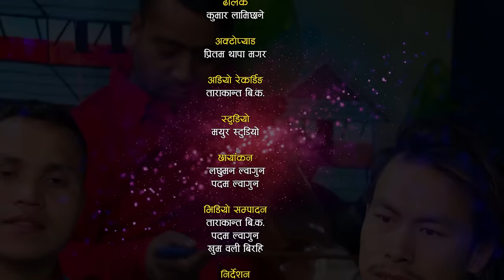Beshi Belghari | बेशी बेलघारी | रुममा लगेर आट गर्न नसकेपछी भयो यस्तो...| Kishan Vs Nirjala | EP 42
सूचना विभाग दर्ता नं: ३४५८-२०७८/७९ प्रेस काउन्सिल सुचीकरण नं. : ३४७७

सञ्चार क्षेत्रमा परिबर्तनको आवाज जलजला टि भी द्धारा सञ्चालित Jaljala Tv लाई लाईक,कमेन्ट,शेयर र सब्सक्राईब गरेर साथ दिनुहुन बिनम्र अनुरोध गर्दछौं धन्यबाद जलजला टि भी युनिट गोगंबु काठमान्डौं

🎼 Original Song
Nepali Lok Dohori Song - Beshi Belghari | बेशी बेलघारी
➤ Singer – Himal Ghale & Nita Gurung
➤ Lyrics –  Pradip Adhikari

लाईभ दोहोरी भाग : 42

Lead Singer:
🎤Kishan Sijapati
      VS
🎤 Nirjala Gurung

Supporter Singers:
🎤 Kamana Oli Team
 🎤 Others Team

Musician Team :
Flute :
♬ Karan Pariyar
Madal :
♬ Mahendra Tiwari
♬ Govinda Pariyar
Dholak :
♬ Kumar Lamichhane
Keyboard :
♬ Kulendra Bishwokarma
Sarangi :
♬ Hemraj Ganderva
OctaPad :
♬ Pritam Thapa

Audio Recading/Mixing :
♬ Tara Kanta Bk

Camera :
🎥 Padam Lohagun & Lachman Lohagun

Video Editor : Tara Kanta Bk,Khum Oli (Birahi) & Padam Lohagun

Director :  Birendra Oli

Owner of
Kabindra Oli

Audio/ Video Available Only On Jaljala Tv

All the Audio and Video rights of this Music Video is owned only by Jaljala Tv Pvt.Ltd